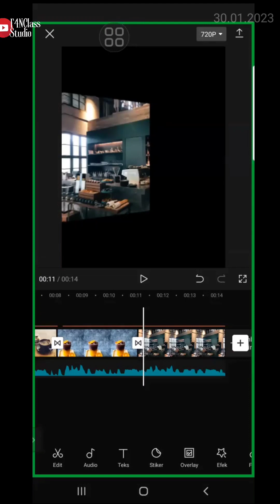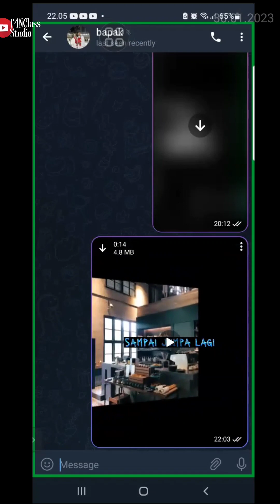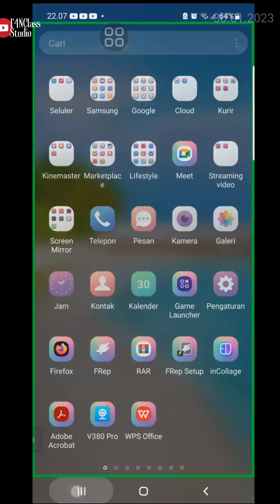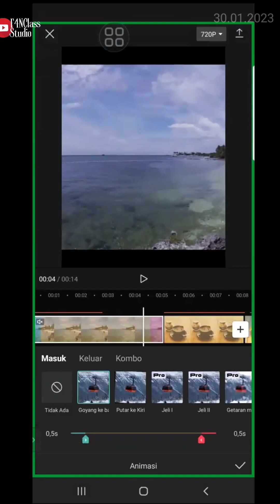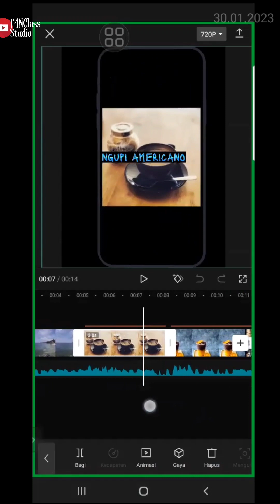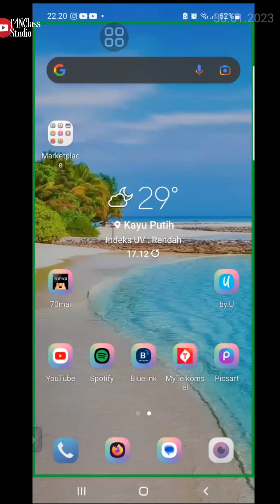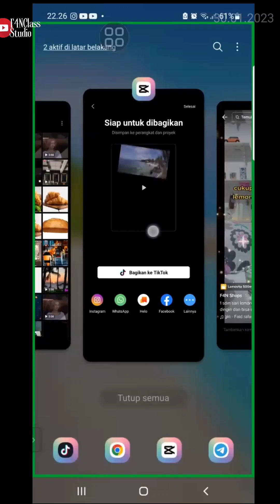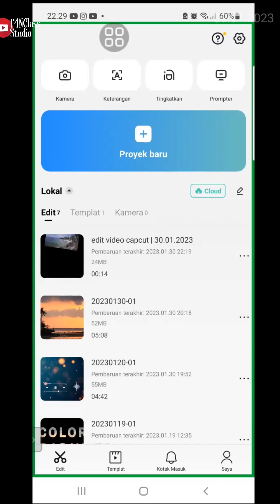Workshop Edit Video Pakai Hp | CapCut | Part 04 | 30.01.2023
video kali ini tentang Workshop Edit Video Pakai Hp | CapCut | Part 04 | 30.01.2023,  mudah sekali untuk Workshop Edit Video Pakai Hp | CapCut | Part 04 | 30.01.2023 menggunakan Smartphone untuk membuat Workshop Edit Video Pakai Hp | CapCut | Part 04 | 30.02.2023.